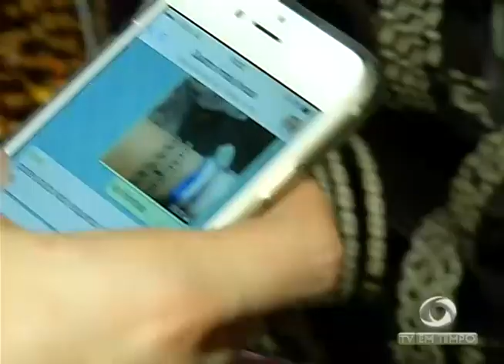BOLETIM EM TEMPO - MANHÃ 01ª EDIÇÃO (05.08.2016)